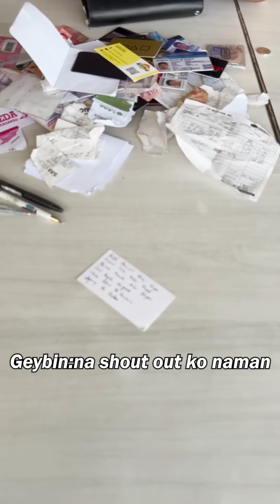Ano ang laman ng bag ng isang SerGeybin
OUR OFFICIAL ACCOUNTS👇👇👇
🐣Facebook Pages🐣